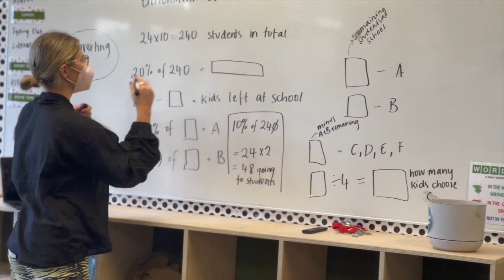We Are Glenavon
Check out everything that we are at Glenavon!